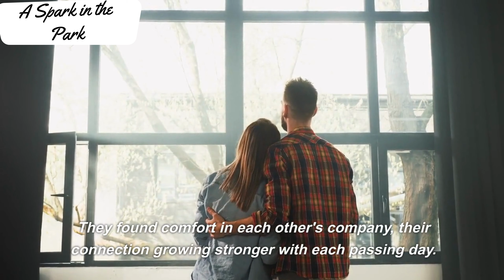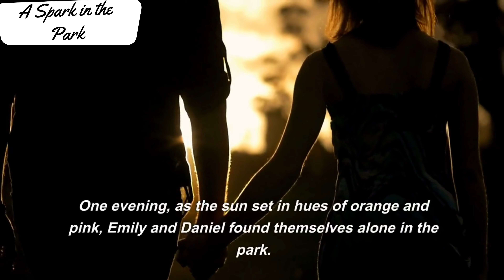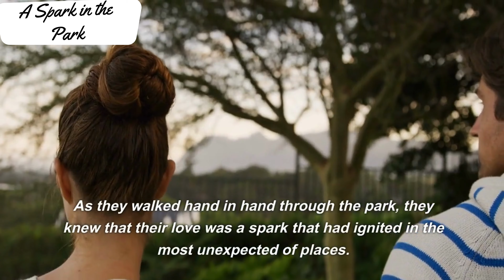Learn English Through Stories Level 2 🔥 | English Podcasts| Romantic Love Story | Improve Listening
Once upon a time, in a charming little town, lived a young woman named Emily. She had a heart as warm as a summer day and a smile that could light up the darkest of nights. Emily loved spending her days in the local park, surrounded by the beauty of nature.

And most importantly we review the story too that will help you know the literary term of a story and you would know the summary too.To get more videos like this -Please make sure to subscribe and turn on all notifications